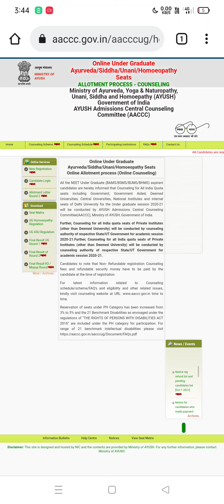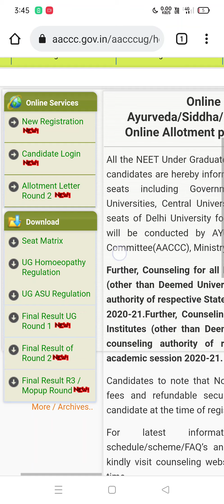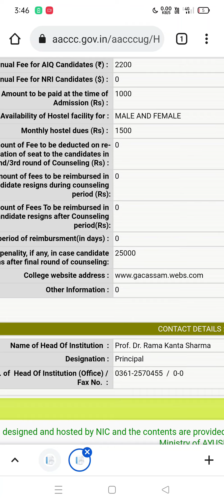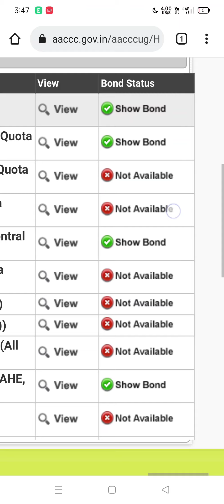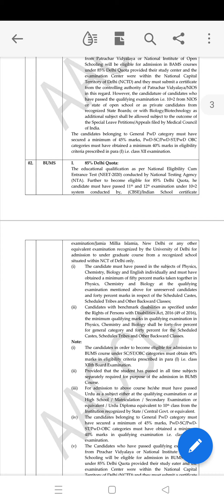AACCC / Ayush Counseling 2021 /BAMS BHMS/BUMS/BSMS/ How apply AYUSH courses/ malayalam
Online Under Graduate Ayurveda/Siddha/Unani/Homoeopathy Seats
Online Allotment process (Online Counseling)

All the NEET Under Graduate (BAMS/BSMS/BUMS/BHMS) aspirant candidates are hereby informed that Counseling for All India Quota seats including Government, Government Aided, Deemed Universities, Central Universities, National Institutes and internal seats of Delhi University for the Under graduate session 2020-21 will be conducted by AYUSH Admissions Central Counseling Committee(AACCC), Ministry of AYUSH, Government of India.

Further, Counseling for all India quota seats of Private Institutes (other than Deemed University) will be conducted by counseling authority of respective State/UT Government for academic session 2020-21.Further, Counseling for all India quota seats of Private Institutes (other than Deemed University) will be conducted by counseling authority of respective State/UT Government for academic session 2020-21.

Candidates to note that Non- Refundable registration Counseling fees and refundable security money have to be paid by the candidate at the time of registration.

For latest information related to Counseling schedule/scheme/FAQ’s and eligibility and other related issues, kindly visit counseling website at URL time to time.

Reservation of seats under PH Category has been increased from 3% to 5% and the 21 Benchmark Disabilities as envisaged under the regulations of “THE RIGHTS OF PERSONS WITH DISABILITIES ACT 2016” are included under the PH category for participation. For range of 21 benchmark intellectual disabilities please